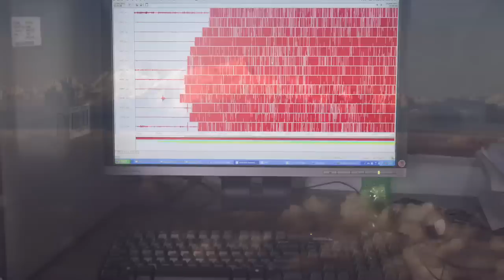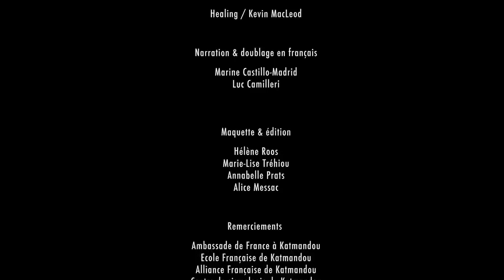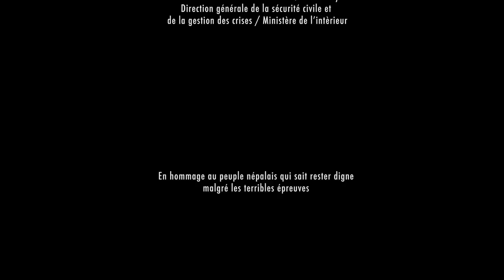Népal, un an après : fragments de vies, un reportage de Bruno Chapiron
Ils sont Népalais, Français, expatriés, guides, humanitaires, médecins, sismologues, diplomates… ils ont vécu les heures dramatiques qui ont secoué le Népal le 25 avril 2015. Bruno Chapiron, photographe du Quai d’Orsay, les a rencontrés un an après afin de recueillir des témoignages photographiques et audio. Ce sont des fragments de vie qui, rassemblés, racontent la solidarité humaine lors de circonstances exceptionnelles

Venez découvrir l’exposition "Fragments de vies - Népal, un an après le séisme" sur les grilles du quai d’Orsay pendant un mois !

Instragram : @francediplo